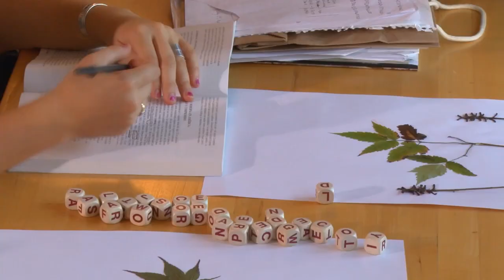Residence Life at Bard College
Residence life at Bard College is the heart of the campus community. With dormitories ranging in design, size, and social style, students find a home in Annandale.